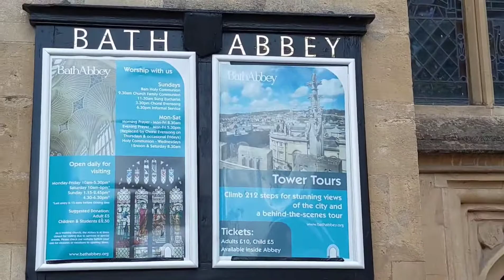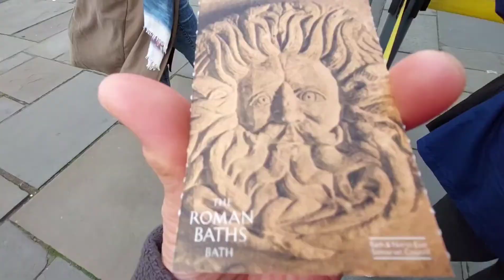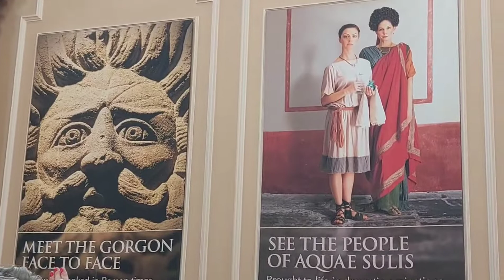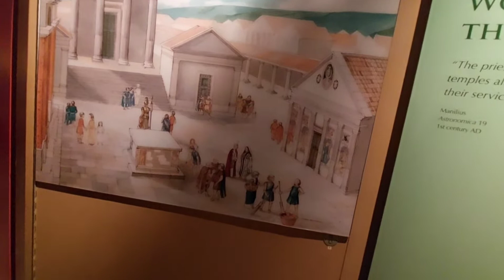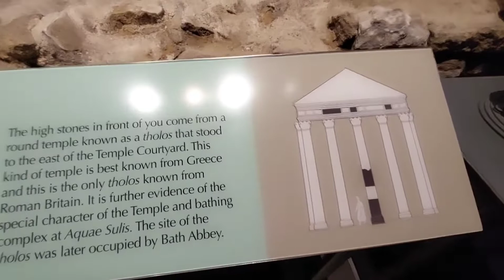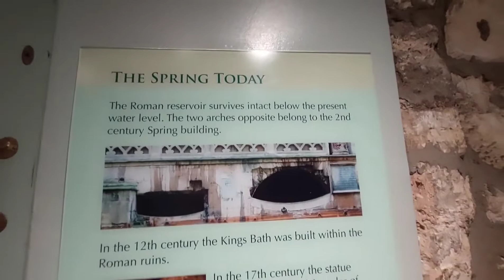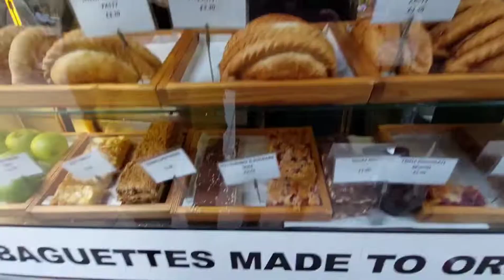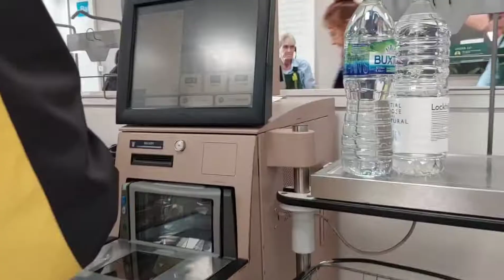U.K. Inside the Bath.